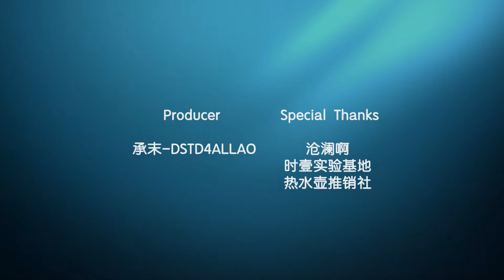[Chinese dubbing] Genshin Impact | Crimson Psalter of Embers - La Signora Movie Trailer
It is regrettable that Signora had such a bad ending in the story. To make up for that, I made a Hollywood-stytle movie trailer for her!

Shooting Script
承末-DSTD4ALLAO

Costume Designing
承末-DSTD4ALLAO
沧澜姬

Sketch Designing
承末-DSTD4ALLAO

Background Retouching
承末-DSTD4ALLAO

Low Budget Editing
承末-DSTD4ALLAO

Low Budget Special Effects
承末-DSTD4ALLAO

Low Budget Sound Effects
承末-DSTD4ALLAO

Dubbing：bilibili@热水壶供销社
Rostam：bilibili@热心反派的一天
Lumine：bilibili@桃谷泽奈
Paimon：bilibili@千蛍
Rosalyne’s Voiceover：bilibili@千蛍

La Signora: original ingame Chinese dubbing